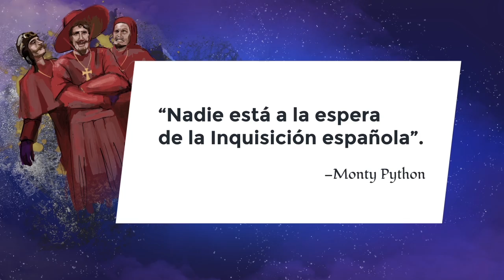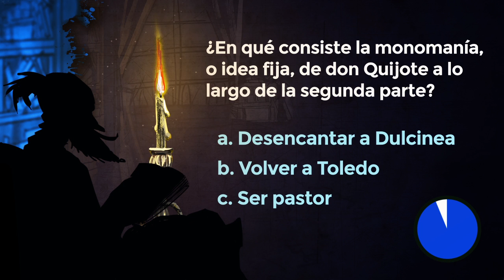Lección 37: «¡Viva es Altisidora! ¡Altisidora vive!»